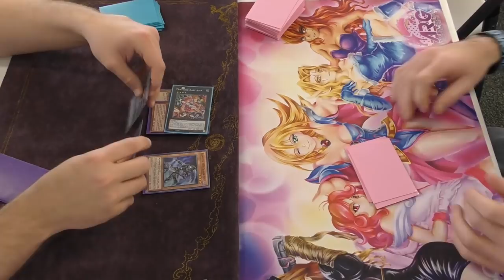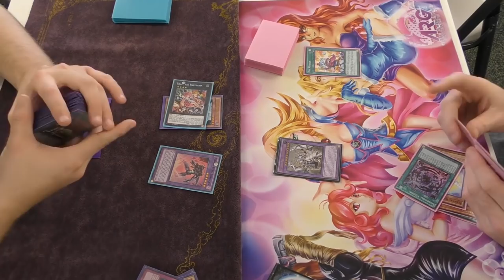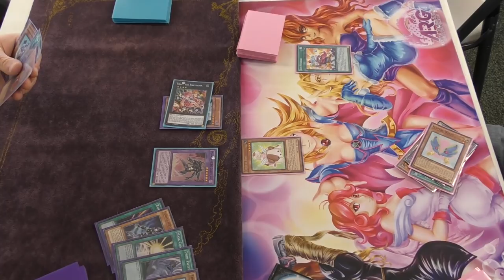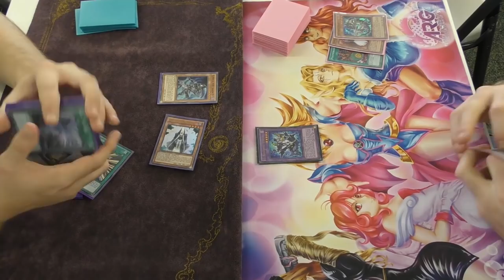Toadally Awesome Heroes VS. Fluffals Local Match!